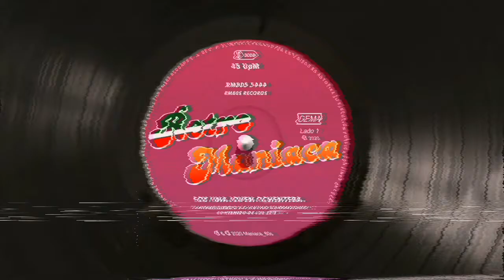Fancy- After Midnight | Subtitulado en español | Euro Disco 80s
Hola ochentero/a 💕

Género: Eurodisco
Año: 1986